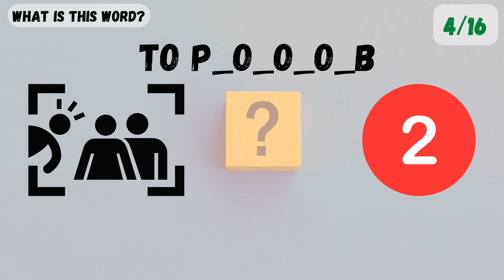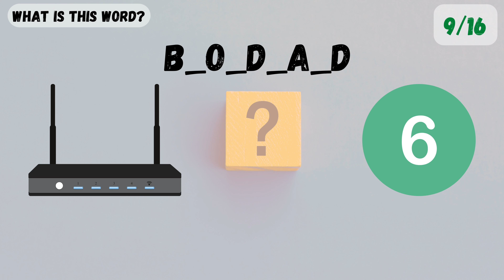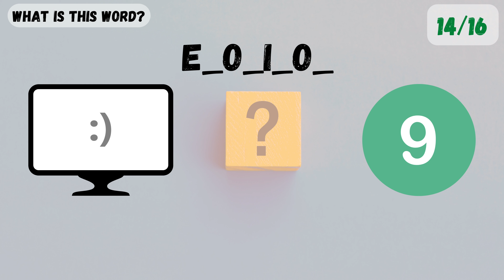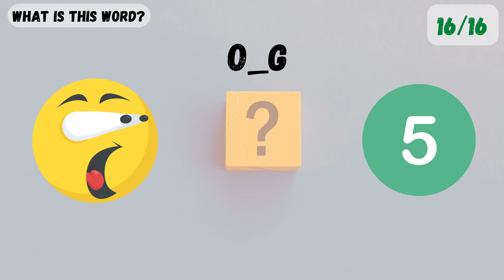😎 Try To Guess The Word | Level C1 #5 | Improve Your English Easily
In this fun game, you'll have to try to guess the English words. Check your English as you play, and see how well you do!

This game is a great way to improve your English vocabulary and check yourself. It's also a lot of fun, so give it a try and see how well you do!
Try to guess and remember as many words as you can!

This is a great game to improve your vocabulary and English skills. It's also a lot of fun to play with your friends! If you're looking for a fun and interactive way to improve your skills, then give this game a try!

Challenge yourself and see how well you do in guessing English words pictures. Enjoy the game, improve yourself, compete with your friends.

Write down your results in the comments!

Good luck!